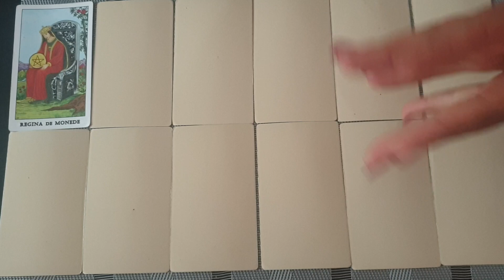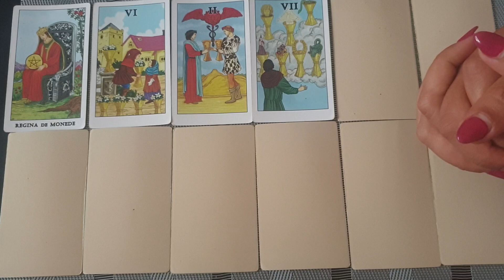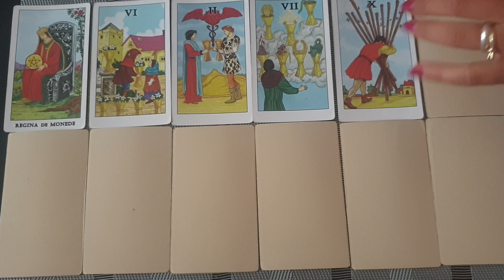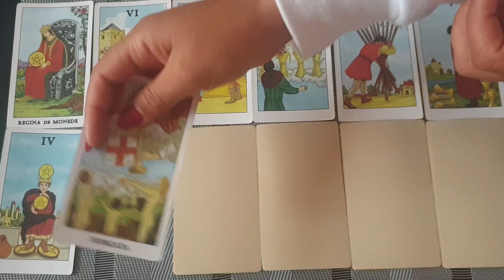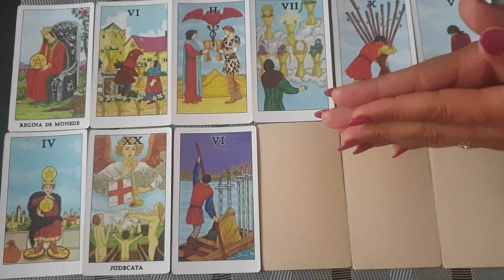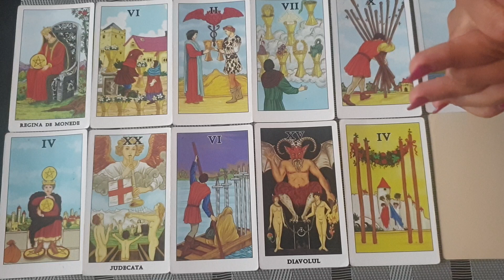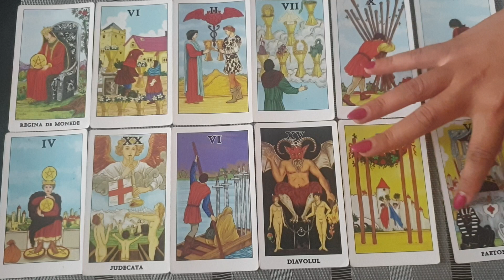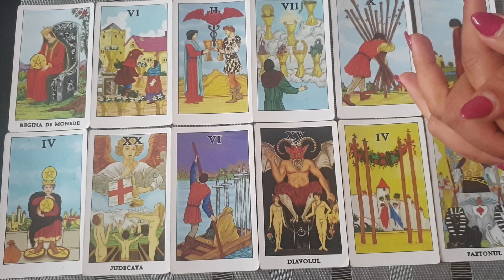Tarot Dragoste Taur 1 - 15 Iunie 2020